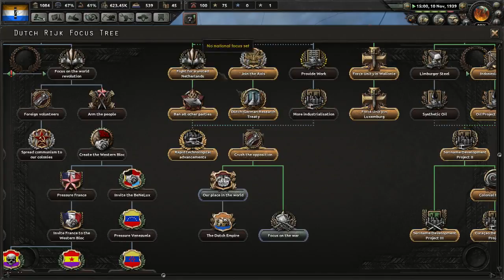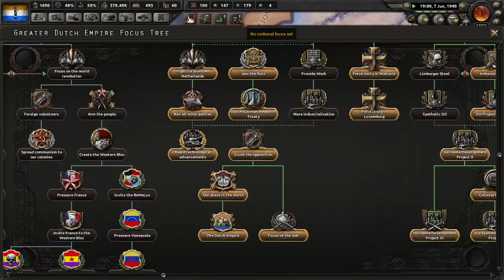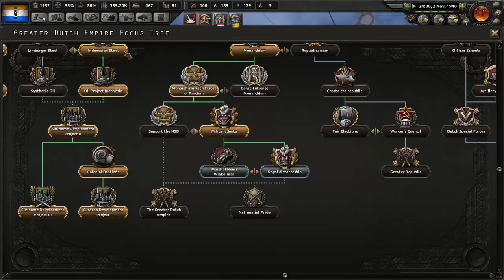Oorlog tegen de geallieerden Hearts of Iron 4